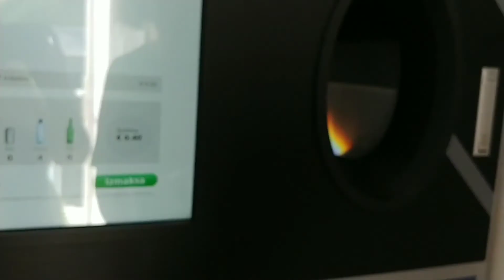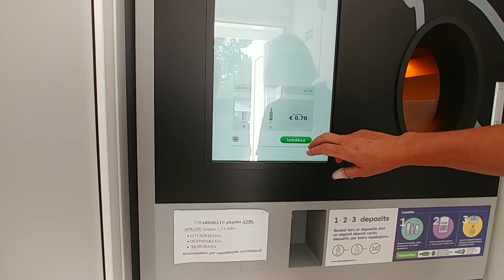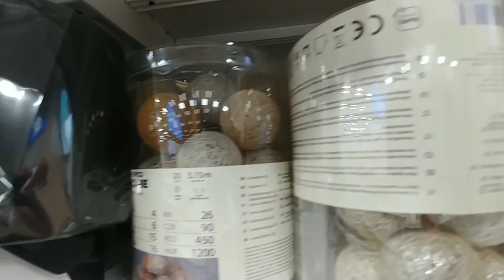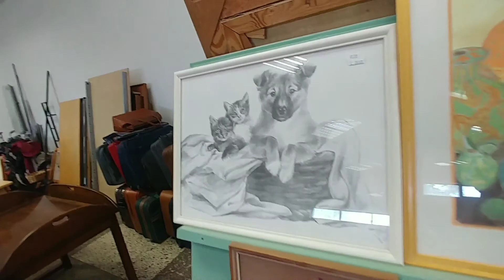СДАЕМ БУТЫЛКИ.МАГАЗИНЫ СЕКОНД ХЕНД В ЛАТВИИЯ#латвия